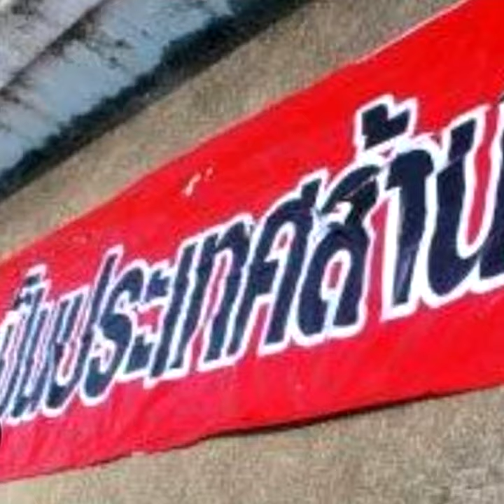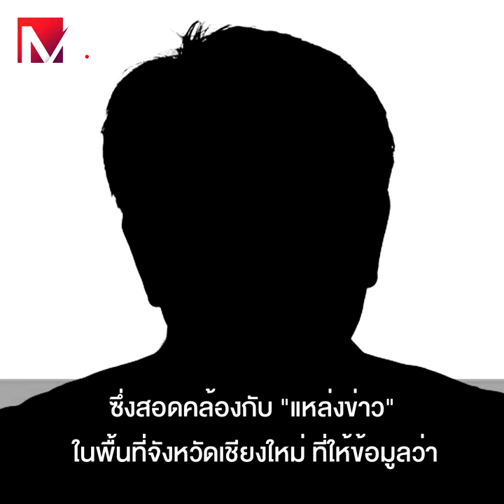แฉ! “แบ่งแยกล้านนา” จุดไม่ติด พบทีมเดียวกับกลุ่มหนุน “ก้าวไกล”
พล.ท.นันทเดช” เผยกลุ่มเรียกร้อง “แยกล้านนา” กลุ่มเดียวกับที่หาเสียงให้พรรคก้าวไกล วงในชี้เอี่ยวอดีตเสื้อแดงที่เคยปักธง สปป.ล้านนา เมื่อปี 57 ฟันธงแค่อีเวนต์ สร้างกระแส แต่ไร้เสียงตอบรับจากคนเชียงใหม่ ห่วงอนาคตอาจบานปลาย ด้าน “รศ.ธีระ” ระบุ อธิการบดีประกาศห้ามจัดเสวนาแห่ไม้ก้ำประชาธิปไตยในรั้ว มช. พบย้ายไปจัดที่โรงแรม ขณะที่ “เครือข่ายคนไทยรักชาติรักสถาบัน” จับตาหากเข้าข่ายแบ่งแยกดินแดน ยุยงปลุกปั่น เตรียมแจ้งความดำเนินคดี